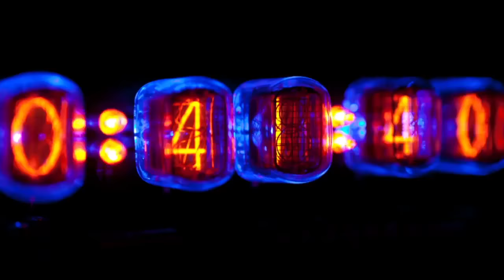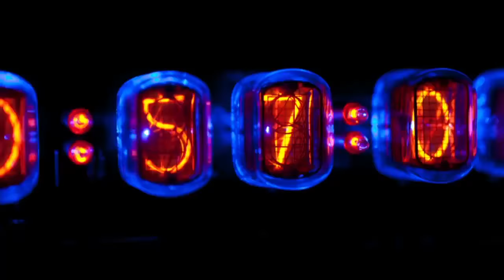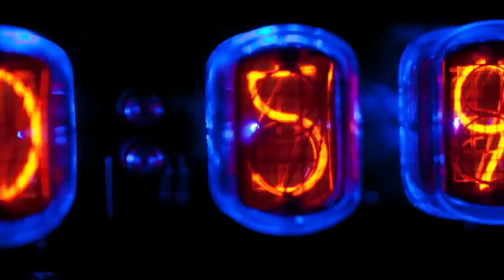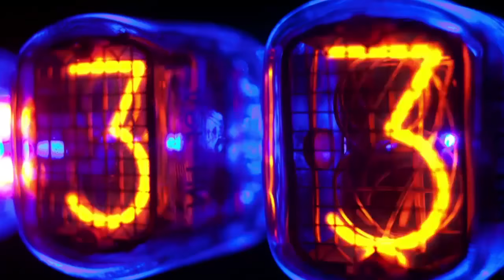One Minute Monologue 2014 Top 10 Finalists